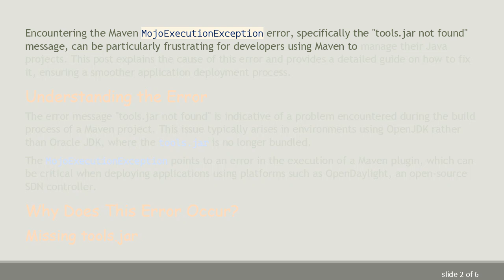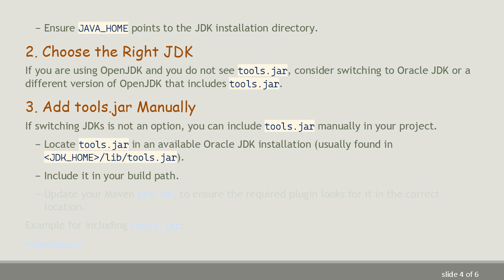Resolving Maven MojoExecutionException: "tools.jar not found" Error During Application Deployment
Summary: Encountering the Maven `MojoExecutionException`: "tools.jar not found" error during application deployment? Learn what causes this error and how to resolve it efficiently in your Java and Maven projects.

Encountering the Maven MojoExecutionException error, specifically the "tools.jar not found" message, can be particularly frustrating for developers using Maven to manage their Java projects. This post explains the cause of this error and provides a detailed guide on how to fix it, ensuring a smoother application deployment process.

The error message "tools.jar not found" is indicative of a problem encountered during the build process of a Maven project. This issue typically arises in environments using OpenJDK rather than Oracle JDK, where the tools.jar is no longer bundled.

The MojoExecutionException points to an error in the execution of a Maven plugin, which can be critical when deploying applications using platforms such as OpenDaylight, an open-source SDN controller.

Why Does This Error Occur?

Missing tools.jar
tools.jar is a part of the Java Development Kit (JDK) and contains tools that are necessary for Java development and runtime.

OpenJDK vs. Oracle JDK: Unlike Oracle JDK, some versions of the OpenJDK do not include tools.jar. This jar file is essential for certain Maven plugins that require it to compile Java code or execute certain tasks.

Classpath Issues: Maven plugins might explicitly look for tools.jar in the JDK's lib directory. If it is not found, it throws the MojoExecutionException.

Ensure Correct JDK Installation

First, ensure that the JDK is correctly installed and the environment variables are set up properly:

Ensure JAVA_HOME points to the JDK installation directory.

Choose the Right JDK

If you are using OpenJDK and you do not see tools.jar, consider switching to Oracle JDK or a different version of OpenJDK that includes tools.jar.

Add tools.jar Manually

If switching JDKs is not an option, you can include tools.jar manually in your project.

Locate tools.jar in an available Oracle JDK installation (usually found in &lt;JDK_HOME&gt;/lib/tools.jar).

Include it in your build path.

Update your Maven pom.xml to ensure the required plugin looks for it in the correct location.

Use Alternative Plugins

In some cases, using an alternative Maven plugin that does not require tools.jar might be a viable option. You can check the plugin documentation for alternatives or upgrades that might not have this dependency.

Conclusion

Resolving the Maven MojoExecutionException "tools.jar not found" error involves ensuring your JDK includes tools.jar, correctly setting up your environment, or potentially switching to a more compatible JDK. Following these steps will help you navigate this common issue, especially in OpenJDK environments, allowing for a smoother deployment process of your applications.

By addressing these configurations, you will minimize the impact of such errors, thereby enhancing the efficiency and reliability of your Maven builds.